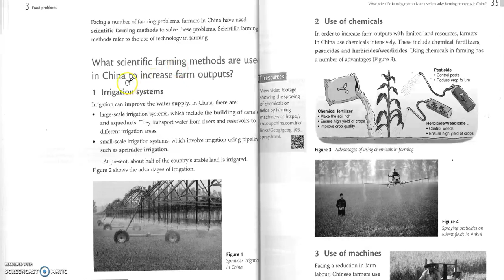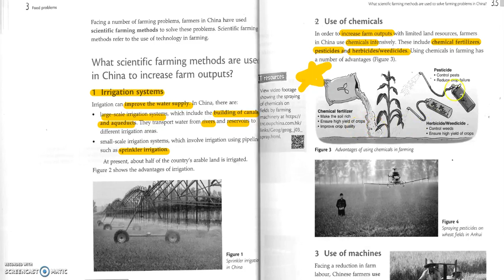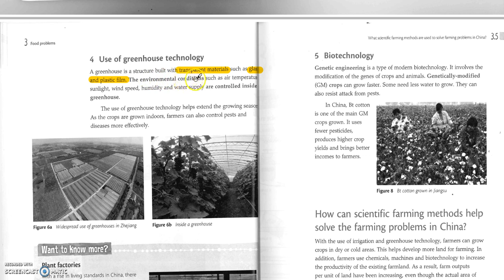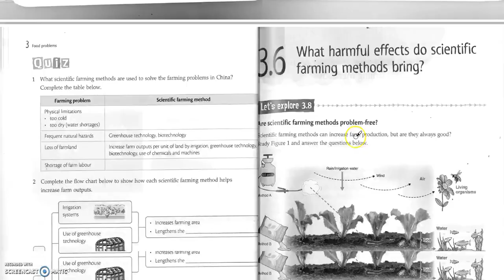S2 Geo Exploring Geography 3 Food problems 3.5 For 屯官 S2